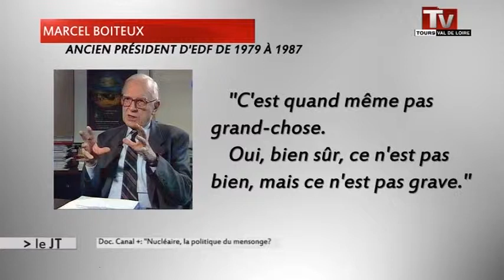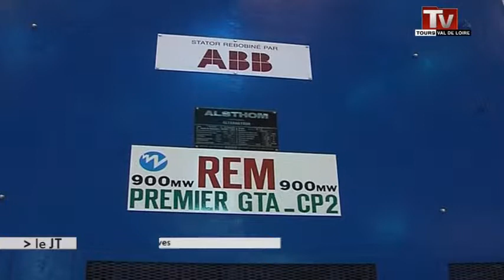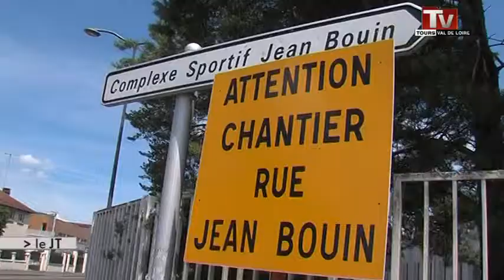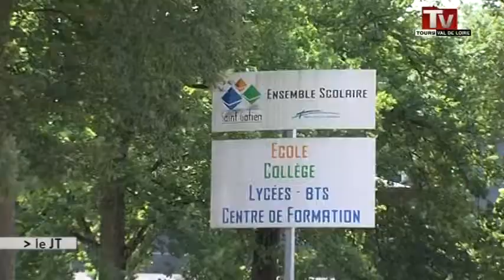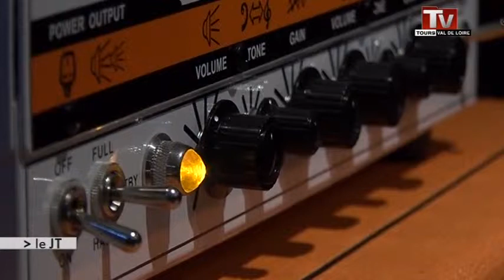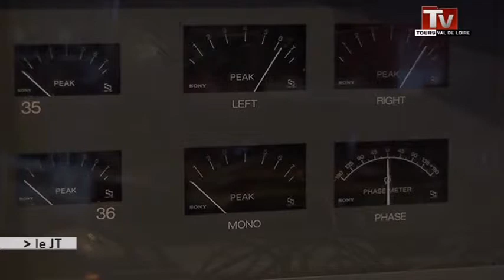TV Tours - Le JT du 16/06/2015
Sites webs/blogs, copiez cette vidéo avec le bouton "Intégrer" !